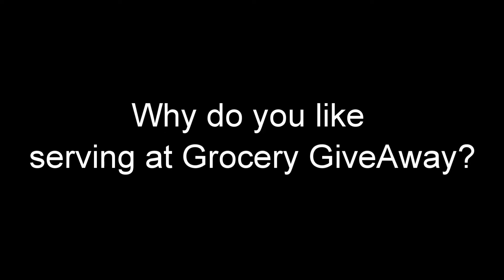05 23 2021 GGA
CROSSROADS CHURCH is a methodist church with 2 locations.

We have two campuses:
* Lakeville, located at 17671 Glacier Way, Lakeville MN
* Inver Grove Heights, located at 5590 Babcock Trail, Inver Grove Heights, MN

If you are able to and would like to continue to support CROSSROAD's ministry, you can do so here using our tithe.ly